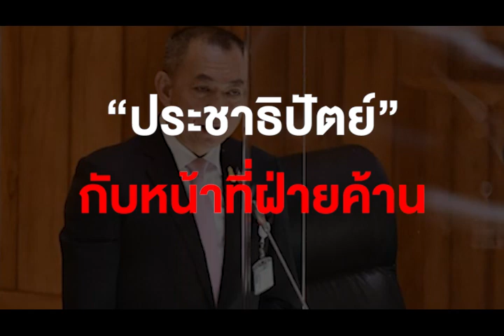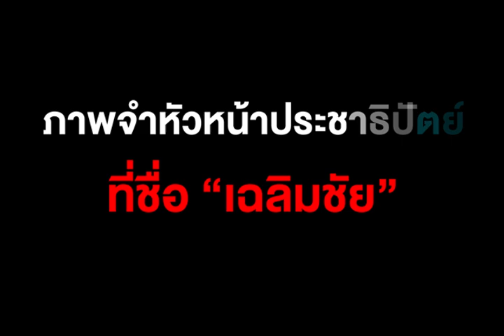"ประชาธิปัตย์" ในมือ หัวหน้าพรรค "เฉลิมชัย" ไปทางไหนต่อ? | Thandigital